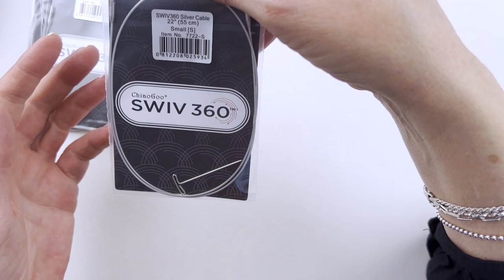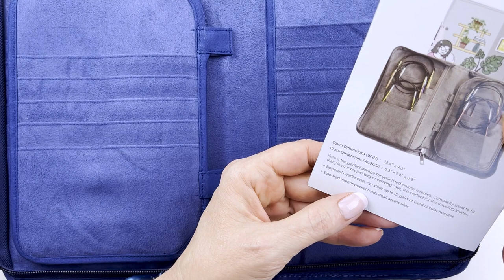New Knitting Products Roundup 2022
In this video, I introduce new products on the market.  If you have questions on these products, please contact the manufacturers directly.  Facebook Messenger is usually a good way to reach marketing people at companies.  :)

Things you'll see in this video:
Lykke Cypra Needle Set
ChiaoGoo Forte needles - not available yet
ChiaoGoo Swiv360 - not available yet

The hat and cowl on the mannequin is called Moorings by Vanessa Ewing.  It is the current "perk" for Brioche Tier patrons of the audio podcast.  You can listen to the VeryPink Knits Podcast in your favorite podcast app, or here on my